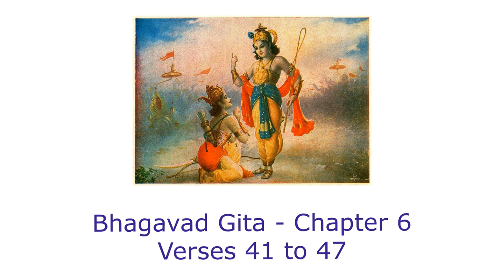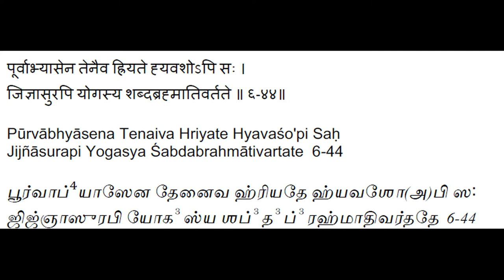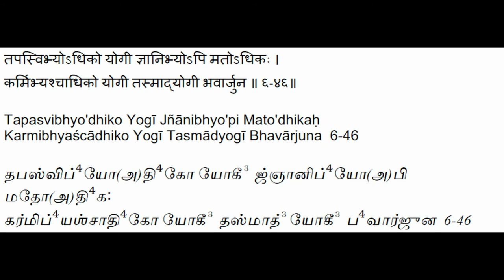Bhagavad Gita - Chapter 6 - Verses 41 to 47